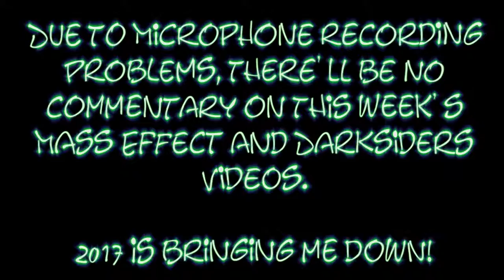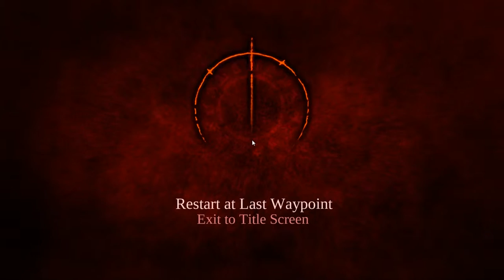Darksiders Warmastered # 13 (No Commentary) ➤ Broken Stair Boss Fight!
War fights a big ass monster.